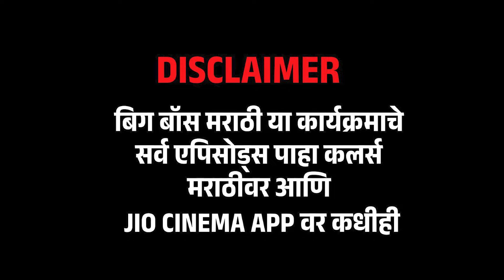Bigg Boss Marathi update : Nikki Tamboli ने केला खास गोष्टींचा खुलासा | Entertainment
हिंदी बिग बॉस मध्ये लोकप्रिय ठरलेली निक्की तांबोळी सध्या बिग बॉस मराठीच्या घरात धमाल करतेय, बिग बॉस मराठीच्या घरात येण्याआधी निक्कीने स्वताबद्दलच्या खास गोष्टी शेयर केल्यात

Kindly watch these episodes on COLORS MARATHI followed by show name and airing time. You can also watch it anytime on JIO CINEMA